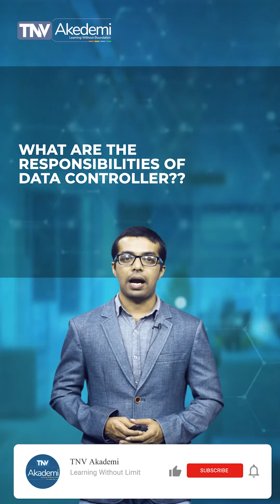WHAT ARE THE RESPONSIBILITIES OF DATA CONTROLLER ?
This Video Explain the requirement of DATA CONTROLLER which covers the requirement of DATA CONTROLLER. This content is useful for DATA CONTROLLER Internal Auditor, Auditor, Lead Auditor, Implementer and Lead Implementer. The data controller, in essence, oversees how data is used, controls and oversees the duties of the data processor, and ensures that data is used, stored, and processed in accordance with the guidelines of the GDPR. This video includes an explanation of the requirement of DATA CONTROLLER. The further explanation has been made in consideration with the requirement of the audience to provide the knowledge of management system standards to become an efficient auditor. In this video/session, we discussed DATA CONTROLLER that states the process of communicating vital information related to the DATA CONTROLLER of the organization internally and externally. This video is useful to understand DATA CONTROLLER. This video is the part of the course material of DATA CONTROLLER Lead Auditor Training Course, Course Material of DATA CONTROLLER and offers Online DATA CONTROLLER Lead Auditor Training Course, DATA CONTROLLER Lead Auditor Training, DATA CONTROLLER Lead Implementer Training and DATA CONTROLLER Training offered by TNV which is certified by Exemplar Global. TNV Akademi is a group company of TNV Certification Pvt. Ltd. Which is managed through its master domain name this is part of the online course for DATA CONTROLLER, DATA CONTROLLER Lead Auditor Training? If you are an Auditing professional, please go through our other video which covers training video on EnMS (ISO 50001), OHSMS (ISO 45001), (ISO 20000-1) IT-SMS, ABMS (ISO 37001) Anti-Bribery Management System, BCMS (ISO 22301) Business Continuity Management System, OHSMS (ISO 14001) Environmental Management Systems, OHSMS, FSMS (ISO 22000) Food Safety Management Systems, HACCP, (ISO 27001) Information Security Management System, MD-QMS (ISO 13485) Medical Devices, QMS (ISO 9001) Quality Management, OHSMS, PIMS- ISO 27701 (Privacy Information Management System) TNVAKADEMI GDPR ISO DATACONTROLLER, TNV offers training on Certified Management System Specialist (CMSS), Certified Pharmaceutical & Biotechnology Facility Design Expert, Certified Pharmaceutical & Biotechnology Validation & Qualification Expert, Compliance Management System OHSMS Manager (ISO 19600), Educational Organization Auditor, EU GDPR Data Protection Officer, Event Sustainability Management System Auditor (ISO 20121), GDP: Good Distribution Practices Lead Auditor, General Data Protection Regulation, GEP: Good Engineering Practices Lead Auditor, GMP: Good Manufacturing Practices Lead Auditor, GQCLP: Good Quality Control Laboratory Practices Lead Auditor, GRP: Good Radio pharmacy Practices Lead Auditor, GSP: Good Storage Practices Lead Auditor, GTP: Good Tissue Practices Lead Auditor, HVAC: Heating Ventilation Air Conditioning, Information Security Risk Management Manager (ISO 27005), Information Technology Management, IT-SMS (ISO 20000) Auditor, ISO 13053 Six Sigma Methodology Training, ISO 17020 Lead auditing course, ISO 17021-1 lead auditing course, ISO 18404 Lean & Six Sigma Internal Auditor, ISO 18404 Lean & Six Sigma Lead Auditor, ISO/IEC 17025 Laboratory Management System Trainings, LB Lean Beginner - Derived from ISO 18404 Standard, LE Lean Expert - According to ISO 18404 Standard, LL Lean Leader - According to ISO 18404 Standard, LP Lean Practitioner - According to ISO 18404 Standard, LSSB Lean Six Sigma Black Belt - According to ISO 18404 Standard, LSSG Lean Six Sigma Green Belt - According to ISO 18404 Standard, LSSMBB Lean Six Sigma Master Black Belt - According to ISO 18404 Standard, LSSY Lean Six Sigma Yellow Belt - Derived from ISO 18404 Standard, Management, Implementation Consultant, OIC/SMIIC-01 HALAL Food Religious Affairs Expert Course, OIC/SMIIC-01 HALAL Food Technical Auditor Course, Petroleum and Natural Gas Products & Services Auditor, Privacy Information Management System Auditor (ISO 27701), Process Safety Management Auditor, Responsible Care Auditor, Risk Manager (ISO 31000), Security Operations Management System Auditor (ISO 18788), Social Responsibility Auditor (ISO 26000), SSB Six Sigma Black Belt - According to ISO 18404 Standard, SSG Six Sigma Green Belt - According to ISO 18404 Standard, SSMBB Six Sigma Master Black, Belt - According to ISO 18404 Standard, SSY Six Sigma Yellow Belt - Derived from ISO 18404 Standard, Supply Chain Security Management System Auditor (ISO 28000), Sustainable Development Management System Auditor (ISO 37101), Water Quality Management System (WQMS) Auditor, DATA CONTROLLER Lead Auditor Training, DATA CONTROLLER Lead Auditor Training, DATA CONTROLLER Online Training, How to become DATA CONTROLLER Auditor, DATA CONTROLLER online Training, Free Course of DATA CONTROLLER, DATA CONTROLLER Free Training.